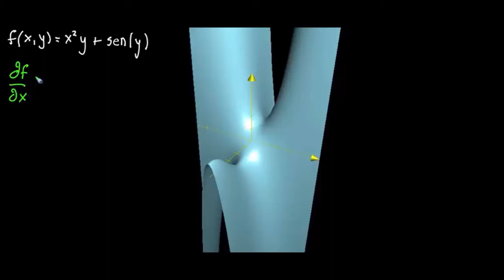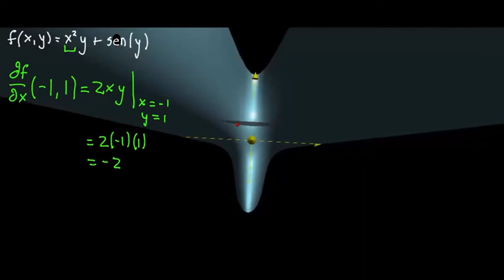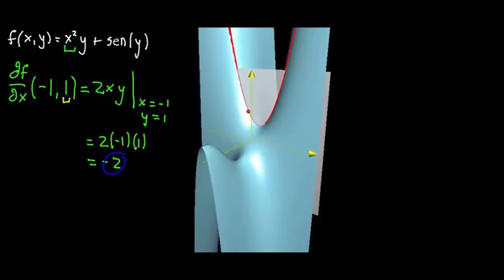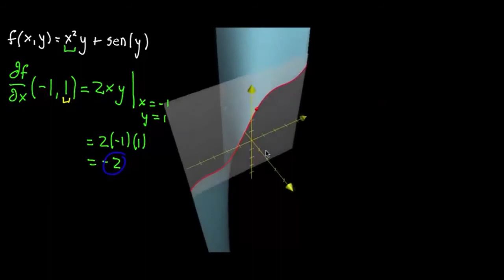Compreensão gráfica das derivadas parciais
Nesse vídeo vamos conversar sobre como visualizar uma derivada parcial em um gráfico tridimensional.